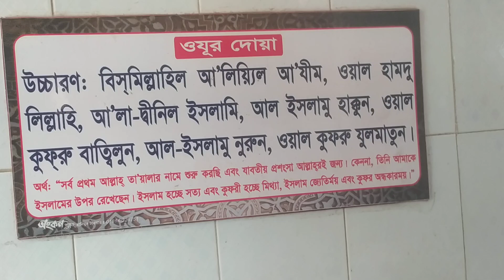ওযূর দোয়া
দয়া করে সাবসক্রাইব করুন, লাইক ও কমেন্টের মাধ্যমে পাশে থাকুন। এইটা কোন ব্যাবসা প্রতিষ্ঠান হিসেবে কাজ করে না। আপনাদেরই আনন্দ দেওয়া।
দোয়ার দরখাস্ত রহিল সবার কাছে।
Assalamualikum wr wb Everyone!!

All Kinds of laptop Sels Servicing & Support :
ACER,ASUS,TOSHIBA,DELL,FUJITSU,HP,LENOVO,SAMSUNG,SONY,MACKBOOK.
accept warranty. .

স্পেশালঃ- কুরিয়ার সাভিসের মাধ্যমে সারাদেশে মালামাল পাঠানো হয়।

“সততাই” :একজন আদর্শ ব্যবসায়ীর প্রকৃত মুলধন:
দায়িত্বশীল আচরনে আমাদের সংঙ্গেই থাকুন...

ইঞ্জিনিয়ার মো আবদুর রহমান
মাস্টার্স স্টুডেন্ট, সাংহাই, চায়না।
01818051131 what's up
NEW LAPTOP AVAILABLE

J.S.C -Junior Schoolertifica
J.D.C – Junior Dakhil Certificate.
S.S.C Secondary School Certificate.
H.S.C –  Higher Secondary Certificate.
A.M –  Ante meridiam.
💠 P.M  Post meridiam.
💠 B. A –  Bachelor of Arts.
💠 B.B.S – Bachelor of Business Studies.
💠B.S.S –  Bachelor of Social Science.
💠 B.B.A –Bachelor of Business Administration
💠 M.B.A - Masters of Business Administration.
💠 B.C.S  Bangladesh Civil Service.
💠 M.A.  Master of Arts.
💠 B.Sc. –  Bachelor of Science.
💠 M.Sc. – Master of Science.
💠 B.Sc. Ag.  Bachelor of Science in Agriculture .
💠 M.Sc.Ag.-  Master of Science in Agriculture.
💠 M.B.B.S. –  Bachelor of Medicine and Bachelor of Surgery.
💠 M.D. –  Doctor of Medicine./ Managing director.
💠 M.S. – Master of Surgery.
💠 Ph.D./ D.Phil. –  Doctor of Philosophy (Arts & Science)
💠 D.Litt./Lit. –  Doctor of Literature/ Doctor of Letters.
💠 D.Sc.  Doctor of Science.
💠 B.C.O.M –  Bachelor of Commerce.
💠 M.C.O.M –  Master of Commerce.
💠 B.ed – Bachelor of education.
💠 M.P. Member of Parliament.
💠 M.L.A. – এর পূর্নরূপ — Member of Legislative Assembly.
💠 M.L.C –  Member of Legislative Council.
💠 P.M. – Prime Minister.
💠 V.P – Vice President./ Vice Principal.
💠 V.C-  Vice Chancellor.
💠 D.C-District Commissioner/ Deputy Commissioner.
💠 S.P- Police Super.
💠 S.I – Sub Inspector Police
💠 GPA –  Grade Point Average
💠 Dr.  Doctor.
💠 Mr. Mister.
💠Mrs.  Mistress
Miss  used before unmarried girls.
১। Wi-Fi র  Wireless Fidelity.
২। HTTP - Hyper Text Transfer Protocol.
৩। HTTPS এর  Hyper Text Transfer Protocol Secure.
৪। URL এর Uniform Resource Locator.
৫। IP এর  Internet Protocol
৬। VIRUS এর Vital Information Resourc Under Seized.
৮। 3G এর  3rd Generation.
৯। GSM এর  Global System for Mobile Communication.
১০। CDMA এর  Code Divison Multiple Access.
১১। UMTS  Universal Mobile Telecommunication System.
১২। RTS এর  Real Time Streaming
১৩। AVI এর Audio Video Interleave
১৪। SIS এর  Symbian OS Installer File
১৫। AMR এর Adaptive Multi-Rate Codec
১৬। JAD এর  Java Application Descriptor
১৭। JAR এর Java Archive
১৮। MP3 এর MPEG player lll
১৯। 3GPP এর  3rd Generation Partnership Project
২০। 3GP এর  3rd Generation Project
২১। MP4 এর  MPEG-4 video file
২২। AAC এর  Advanced Audio Coding
২৩। GIF এর  Graphic Interchangeable Format
২৪। BMP এর  Bitmap
২৫। JPEG এর  Joint Photographic Expert Group
২৬। SWF এর  Shock Wave Flash
২৭। WMV এর  Windows Media Video
২৮। WMA এর  Windows Media Audio
২৯। WAV এর  Waveform Audio
৩০। PNG এর  Portable Network Graphics
৩১। DOC এর  Docoment (Microsoft Corporation)
৩২। PDF এর  Portable Docoment Format
৩৩। M3G এর Mobile 3D Graphics
৩৪। M4A এর  MPEG-4 Audio File
৩৫। NTH এর  Nokia Theme(series 40)
৩৬। THM এর Themes (Sony Ericsson)
৩৭। MMF এর Synthetic Music Mobile Application File
৩৮। NRT এর Nokia Ringtone
৩৯। XMF এর  Extensible Music File
৪০। WBMP এর  Wireless Bitmap Image
৪১। DVX এর DivX Video
৪২। HTML এর  Hyper Text Markup Language
৪৩। WML এর  Wireless Markup Language
৪৪। CD এর Compact Disk.
৪৫। DVD এর  Digital Versatile Disk.
৪৬। CRT — Cathode Ray Tube.
৪৭। DAT এর  Digital Audio Tape.
৪৮। DOS -Disk Operating System.
৪৯। GUI -Graphical User Interface.
৫০। ISP -Internet Service Provider.
৫১। TCP এTransmission ControlProtocol.
৫২। UPS এর  Uninterruptible Power Supply.
৫৩। HSDPA এর High Speed Downlink Packet Access.
৫৪। EDGE এর Enhanced Data Rate for GSM [Global System for Mobile Communication]
৫৫। VHF এর  Very High Frequency.
৫৬। UHF এর Ultra High Frequency.
৫৭। GPRS এর  General Packet Radio Service.
৫৮। WAP এর  Wireless Application Protocol.
৫৯। ARPANET এর  Advanced Research Project Agency Network.
৬০। IBM এর  International Business Machines.
৬১। HP এর Hewlett Packard.
৬২। AM/FM এর  Amplitude/ Frequency Modulation.
৬৩। WLAN এর Wireless Local Area Network
৬৪। USB এর Universal Serial Bus.
৬৫। HD এর  High Definition
৬৬। APK এর  Android application package.
৬৭। BBA এর Bachelor of Business Administration
৭১। BCS এ Bangladesh Civil Service
৭২। NCTB এর National Curriculam & Text Book
৭৩। DPE এর Directorate of Primary Education
৭৪। BA এর  Bachelor of Arts
৭৫। MBA এর  Master of Business Administration
৭৬। LLB এর  Bachelor Of Law

tnQ!!